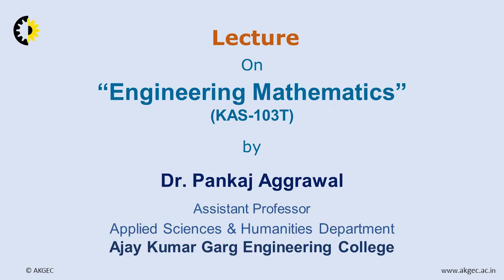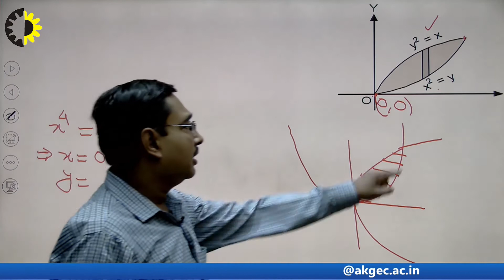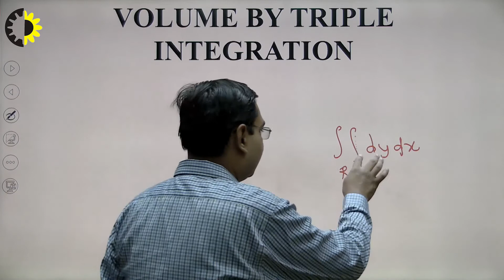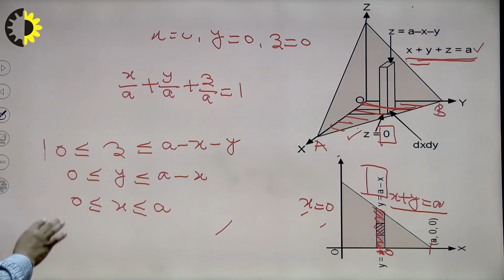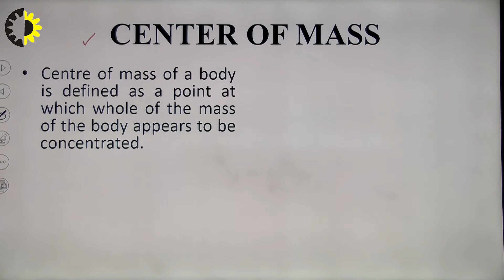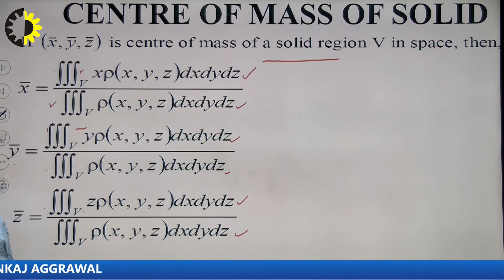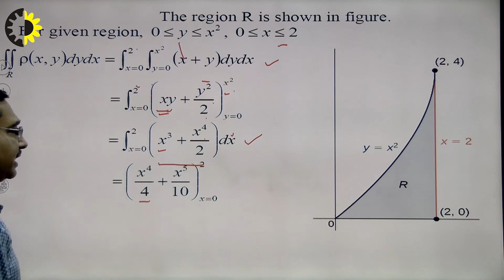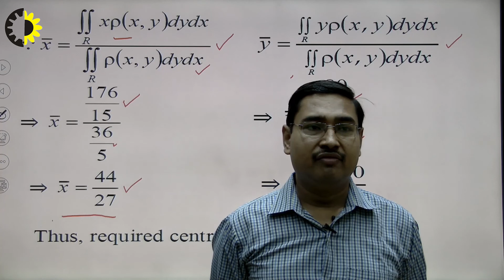ENGINEERING MATHEMATICS LECTURE 13 VOLUME BY DOUBLE INTEGRAL By Mr Pankaj Aggrawal, AKGEC